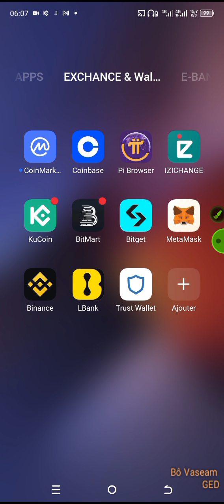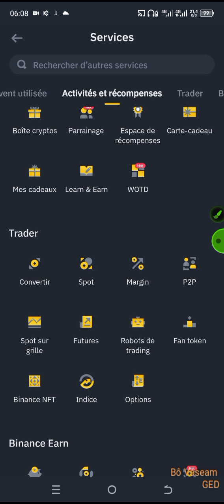JEU MOT DU JOUR (WORD OF THE DAY) BINANCE. THEME: CRYPTO TOOLS. ( 16 OCTOBRE AU 22 OCTOBRE 2023)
Jeu mot du Jour de Binance. 50 000 points en Récompenses . Thème: crypto Tools (16 Octobre au 22 octobre )

Mots de 3 lettres

PAY
DCA

Mots de 4 lettres

SPOT
EARN
AUTO
TOOL

Mots de 5 lettres

TOOLS

Mots de 6 lettres

MANAGE
CRYPTO
MARKET
INVEST

Mots de 7 lettres

TRADING
FUTURES
FUNDING
SERVICE
CONVERT
PROJECT

Mots de 8 lettres

SECURITY
RESOURCE
PURCHASE
FUNCTION